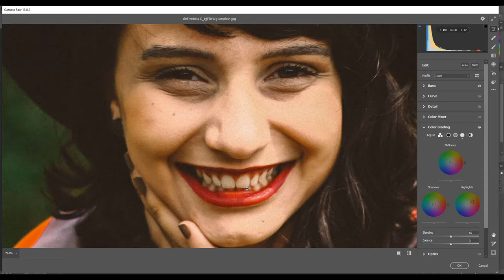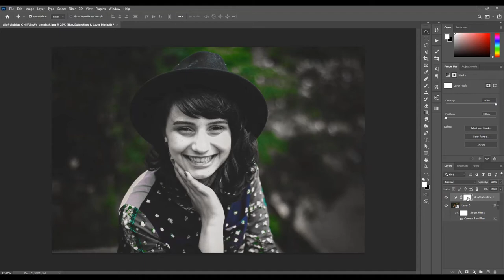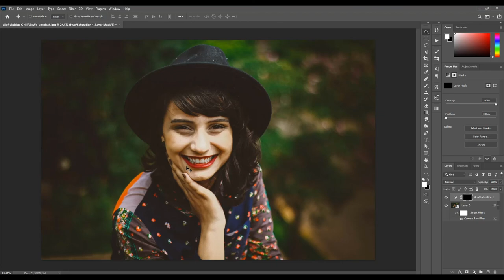Como clarear DENTES e OLHOS no PHOTOSHOP [SUPER FÁCIL]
Vamos aprender a clarear os dentes e olhos no Photoshop.
Comente o que achou :D